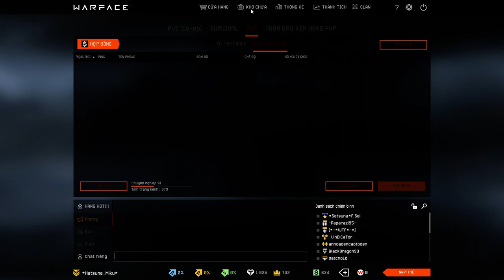WFVN - VEPR Halloween 2017 - Súng dành cho người lười nhấp chuột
HDD 1TB